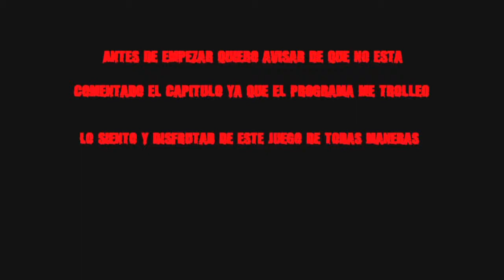!Me quedo sin el limite de Tifa¡ Let´s play Final Fantasy 7 Capitulo 18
Hola que pasa gente aqui estamos de nuevo con una trolleada que me hizo el programa de grabacion xD de todas maneras esta parte es muy sencilla